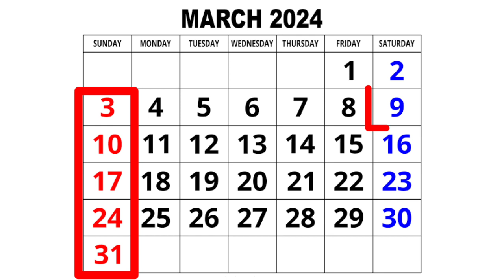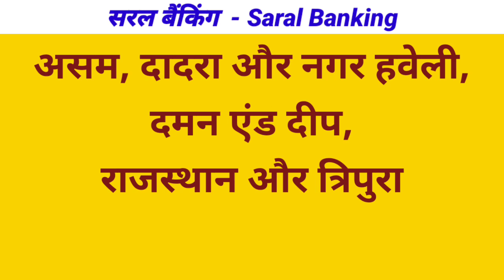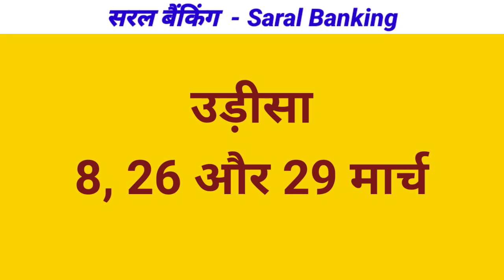मार्च 2024 में बैंकों की छुट्टियां | Bank holidays March 2024 | All India Bank Holidays details